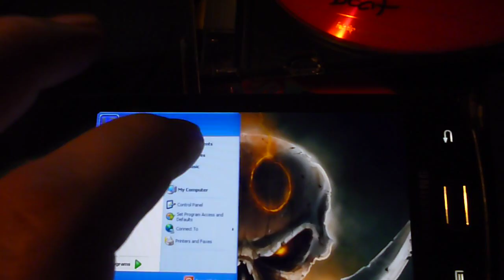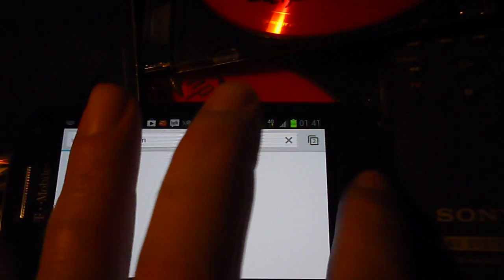XP Mod launcher demo on Android 4.0.4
running on a Samsung Galaxy S Relay 4G